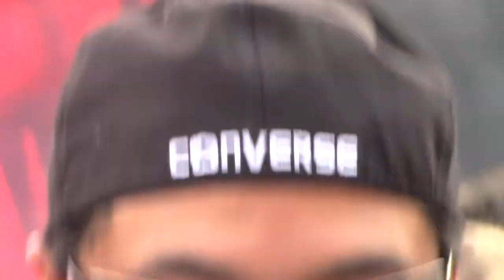Half Moon Run - Nerve - Live at Osheaga, Aug 3rd 2014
So, we managed to get our camera in there after all!  The video's bouncy, but the audio is probably the best out of all my uploads so far.  The video issues are due to our location.  Basically, the area in front of us and to our right ended up being the passage for everyone.  As a result, my wife had to point the camera awkwardly and people were bumping into her constantly.

Still, great audio and an excellent little show!  Not as full a set as their Trois-Rivieres show, but they still played 12 songs.

1- Judgement
2- Nerve
3- Turn Your Love
4- "New Song 1" (Narrow Margins?)
5- Unofferable
6- Call Me In the Afternoon
7- Drug You
8- Need It
9- Figure Out
10- Full Circle
11- Fire Escape
12- She Wants to Know